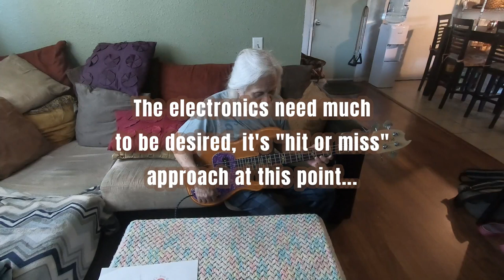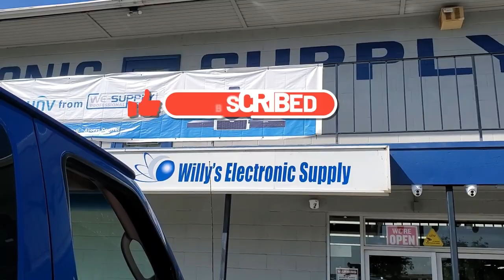Tricky Electronics - I'm Building my Bass Guitar from Scratch part 18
I'm wiring the electronics on my new bass guitar...from scratch!!!